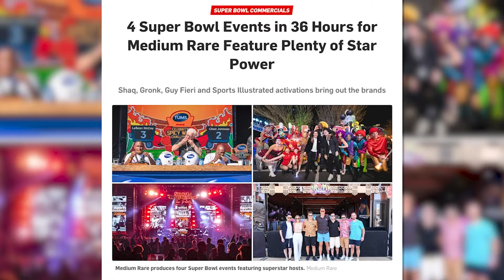Medium Rare Big Game Weekend 2024 Recap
Four larger-than-life festivals across one Super Bowl Weekend. Relieve Medium Rare’s Big Game Weekend takeover featuring some of the biggest names in sports and entertainment during SuperBowlLVIII across Shaq’s Fun House, Gronk Beach, Sports Illustrated The Party, and Guy’s Flavortown Tailgate!

Thank you to our 40,000+ fans & 50 brand partners… see you in New Orleans 2025!